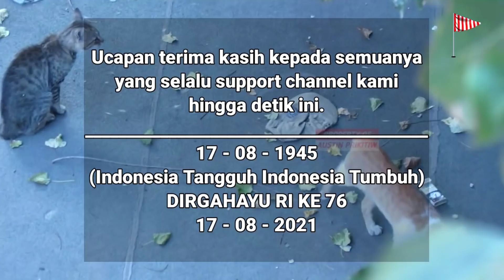⭐ KUCING KAMPUNG BERANTEM PALING DAHSYAT !!!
( MENYINGKAP SISI EKSTRIM KEHIDUPAN KUCING )

UNTUK DIKETAHUI :
Pertarungan kucing-kucing ini terjadi secara alami tanpa ada rekayasa atau unsur kesengajaan untuk ditarungkan.

Setelah melihat tayangan perkelahian kucing-kucing liar ini, semoga kita lebih peduli pada kucing, sehingga ada kepedulian yang lebih tinggi lagi untuk memelihara dan mengurus kucing dengan telaten & serius.

Dengan demikian, setidaknya aktivitas kucing-kucing bisa kita kontrol untuk menghindari dari perkelahian² liar yang tidak kita inginkan.

Tahukah anda ???
Sebenarnya sifat alami kucing pada dasarnya adalah pemarah. Kucing memiliki sifat egois, galak dan suka bertengkar satu sama lain.
Berikut beberapa alasan yang memicu kucing sering bertengkar.

1. Ingin kawin
Kucing akan lebih sering berkelahi dengan pejantan lainnya pada saat musim kawin tiba. Pertengkaran ini terjadi kucing jantan ingin mengusir kucing jantan yang lain. Secara instink, kucing jantan tidak ingin pasangannya diambil pejantan lain.

2. Sedang Kelaparan
Kucing yang lapar biasanya akan lebih agresif, gampang berkelahi dengan kucing lainnya, untuk berlomba mendapatkan makanan. Seringkali kucing mengeong dan meraung dengan suara keras demi mendapatkan dan menyelamatkan makanan yang ada di dekatnya.

3. Perkenalan
Jika ada kucing baru di rumah jangan heran jika mereka langsung bertengkar. Bisa jadi itu merupakan salah satu cara perkenalan dari kucing baru dan kucing lama. Pertengkaran ini akan terlihat beberapa hari, kemudian sedikit demi sedikit hubungan mereka akan membaik.

4. Mempertahankan Wilayah
Jika ada kucing asing yang ingin memasuki rumah kamu, tentu secara langsung kucing jantan yang ada di rumah kamu akan spontan langsung mengejar kucing tersebut. Tapi jika kucing di rumahmu betina kemungkinan dia tidak akan mengejarnya.

5. Suka Iseng
Ternyata kucing suka iseng juga. Pada awalnya hanya bercanda, namun karena sifat alami yang pemarah ini, maka terjadilah pertengkaran yang akhirnya membuat kucing benar-benar berkelahi.

6. Sedang hamil
Kucing yang sedang dalam kondisi hamil akan mengalami perubahan menjadi lebih galak dan pemarah, mungkin ini disebabkan karena perutnya yang membesar terasa sakit. Atau bisa juga disebabkan karena si kucing merasa terancam takut dirinya dan anak yang berada di dalam janinnya akan dilukai.

BERKOMENTARLAH DENGAN SOPAN & BIJAK !!!
Dua kucing jantan dewasa bertemu di jalan setapak. Keduanya berkelahi dengan kekuatan penuh.

Kucing-kucing ini sama-sama kuat dan tangguh, pertarungan berlangsung alot dan sengit.

Tak ada yang mau mengalah, bagaimana pertarungan yang sesungguhnya ?

Atau
Dibuka Via Handphone
❤️Salam Bahagia & Perdamaian Seluruh Dunia❤️ @AUSTINPRIKITIW